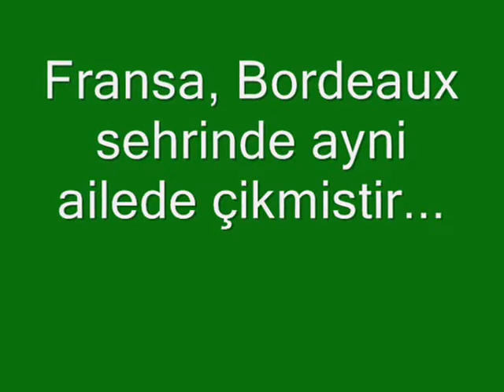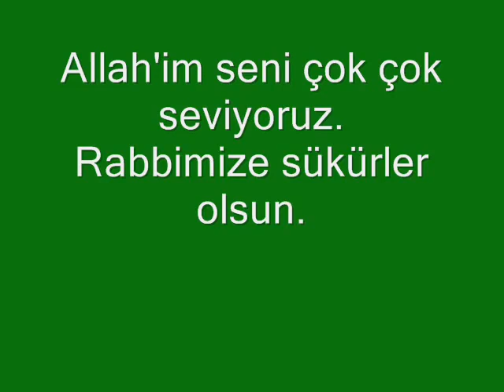Real Ghost and Devil